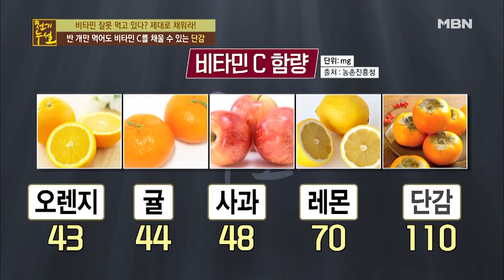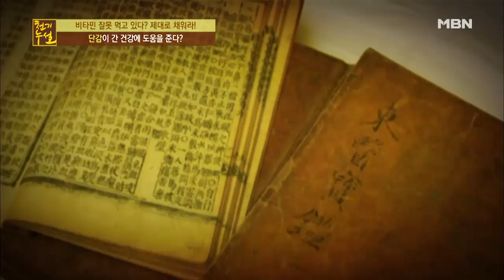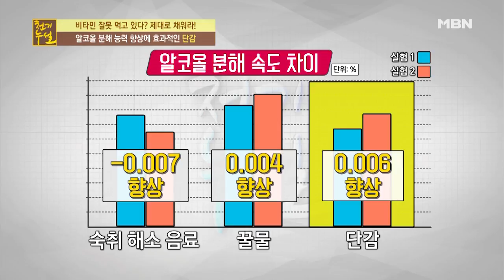하루 반 개만 먹으면 비타민 C를 채울 수 있는 영양만점 과일은? what are the nutritious fruits that can fill vitamin C?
하루 반 개만 먹으면 비타민 C를 채울 수 있는 영양만점 과일, 단감!